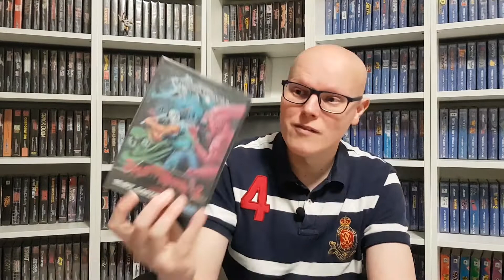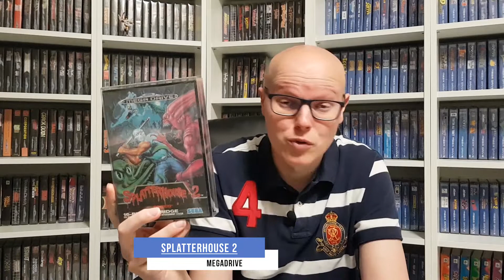PUMPKIN AUTUMN CHALLENGE - SPECIAL JEUX VIDEO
A bientôt

Zeugma !